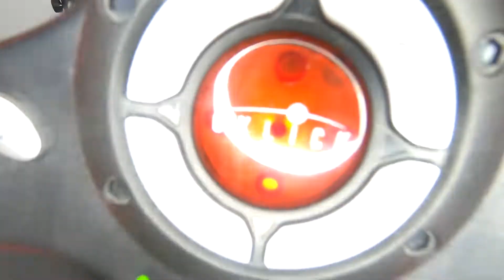OKLICK W-4 MINI САМЫЙ ДЕШЁВЫЙ РУЛЬ ИЗ ВСЕХ!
МАГАЗИН ИГРОВЫХ РУЛЕЙ!💲💲💲